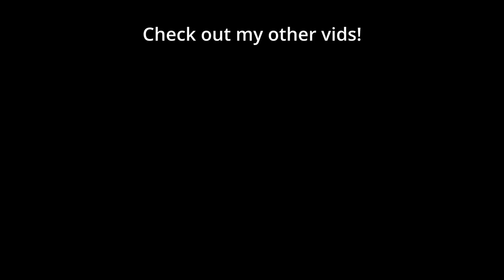Cannon Rusher Meets 1-Base NYDUS SWARMHOSTS! | King of Cannons #25 - StarCraft 2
Cannon rushes all day erry day! Watch printF, the KING of Cannons, do what he does best on the StarCraft 2 ladder